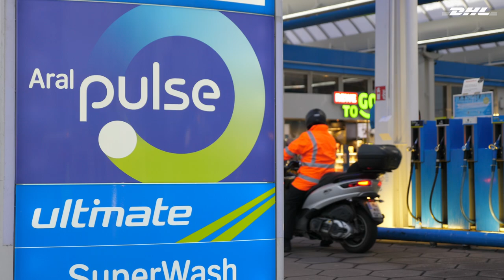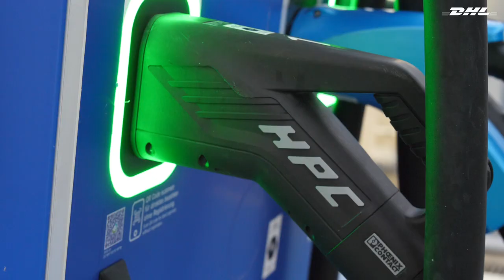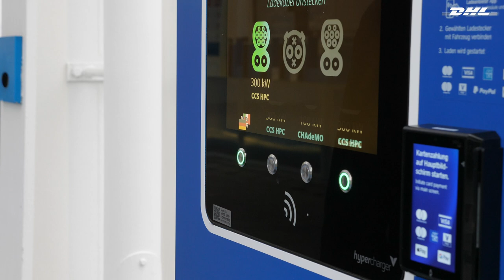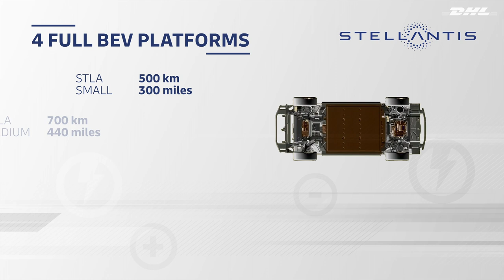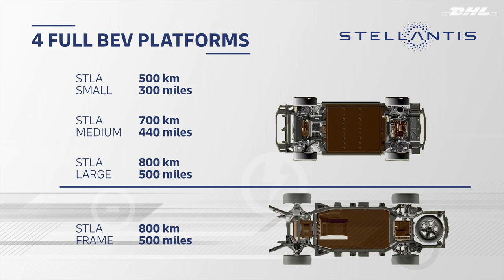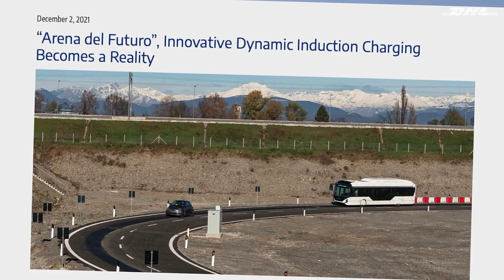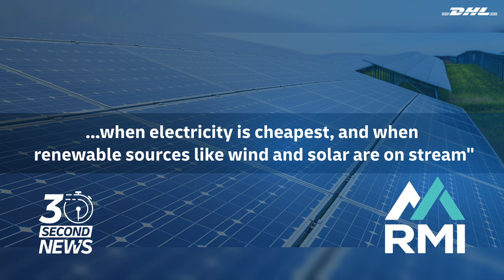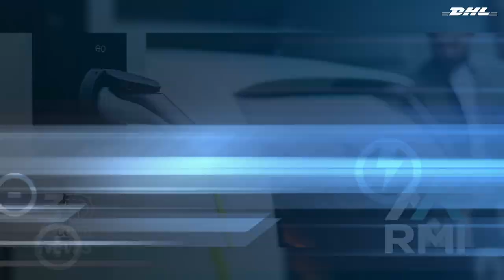DHL EV TV Episode 5 – A Changing Transportation Landscape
What will electric vehicle charging and the motoring forecourts of tomorrow look like, and will we still enjoy visiting them? Will fast charging really be fast enough and can recharging and infrastructure technology keep up with the pace of EV advances?

This episode looks at how the transportation landscape has changed over the decades and what we can expect from electric vehicle charging in the future.